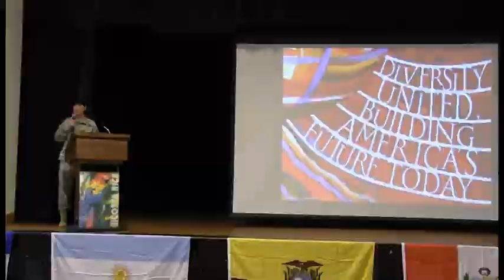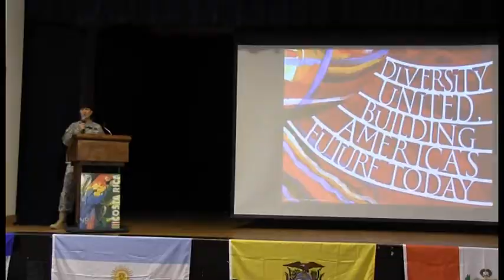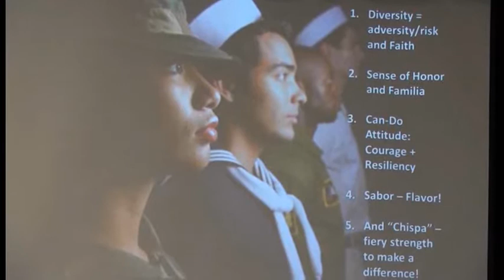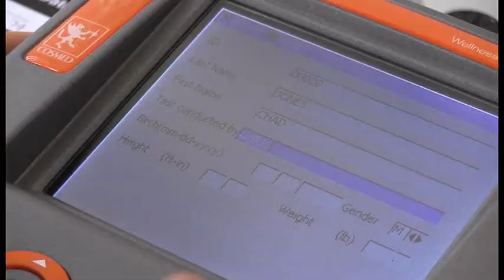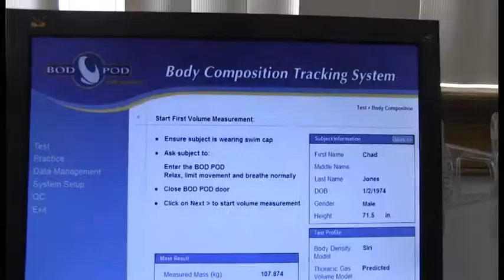Meade Week for Sept. 27, 2013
On this edition, it's Hispanic Heritage Month, news from Club Meade, a look at the new Wellness Center and the Healthy Chad Initiative.